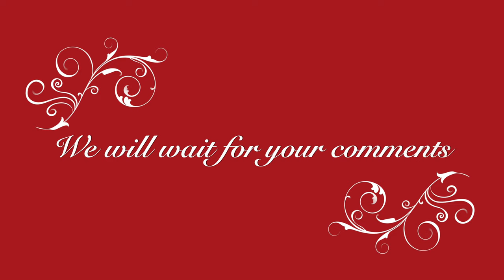Your body is your guide for better health || Learn to listen to your body || Ancient Indian Wisdom